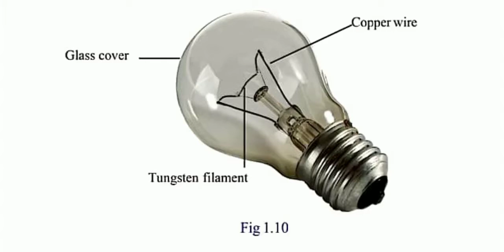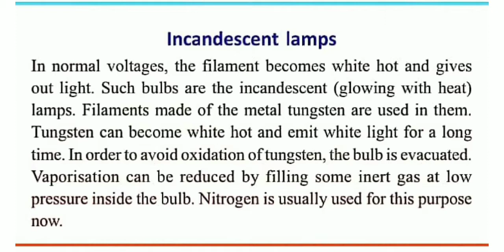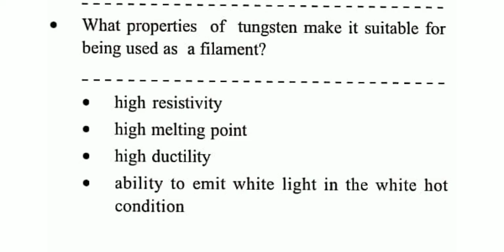X PHYSICS CHA 1 class 5